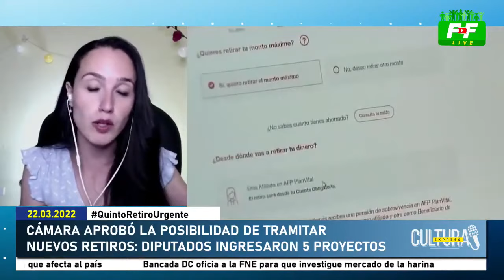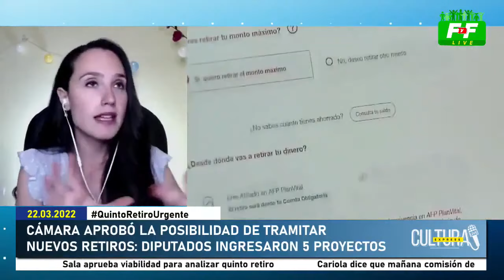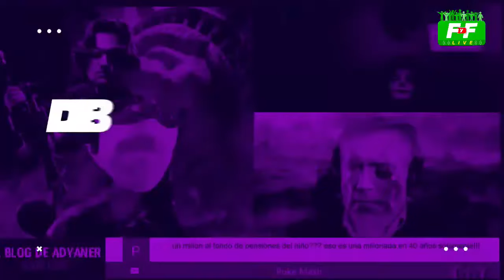Gobierno estudia GRAVAR SOBRECONSUMO de AGUA💧 | 📣La Cultura Express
En el programa de hoy, en el día mundial del agua, Gobierno no descarta gravar el consumo excesivo de agua ante escasez hídrica que afecta al país, además, Sala de la Cámara, aprueba viabilidad para analizar quinto retiro.